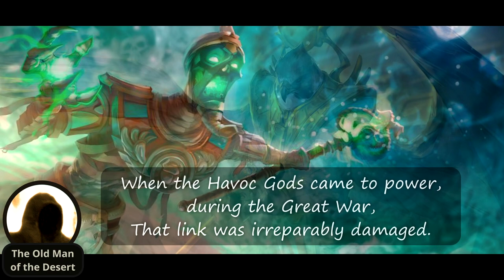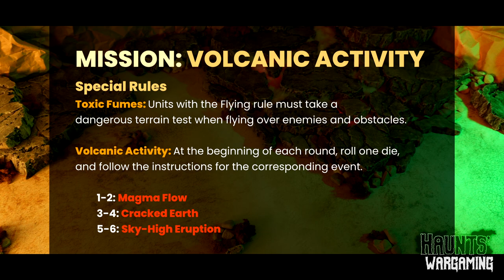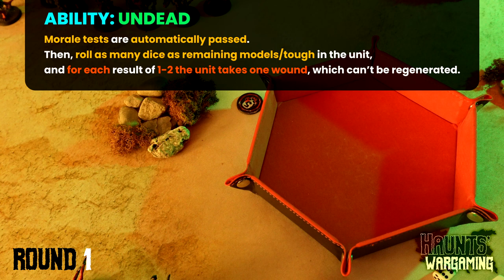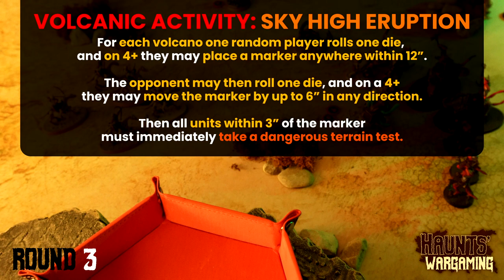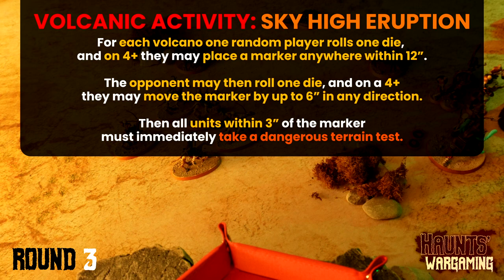Lord Zari'ki's Betrayal - Narrative [AGE OF FANTASY] Battle Report - Mummified Undead VS War Daemons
In this Narrative [Age of Fantasy] Battle Report Priestess Karo-Kheta leads the Mummified Undead into battle against a force of War Daemons.

AGE OF FANTASY is a wargame by OnePageRules.
OnePageRules is worth checking out if you haven't already!
They have a bunch of easy-to-learn games and awesome 3-d printable miniatures and terrain!

(I don't get any affiliate income from these links but using them lets OPR know that it's worth sponsoring this channel and allows me to put more time and effort into making these battle reports!)

CHAPTERS
0:00 Mummified Undead Backstory
1:10 EPIC Narrative Intro
2:30 Game Info / Rules / Army Lists
4:31 SET-UP / SCOUTING
6:12 ROUND 1
10:54 ROUND 2
19:26 ROUND 3
24:15 END GAME